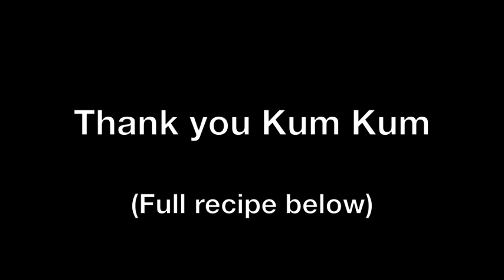KORAKOR TV #52: How to make Upma, a South Indian dish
Ingredients:

 • 1 cup semolina
 • 2 tbsp vegetable / canola / sunflower cooking oil
 • 2 tbsp lentil
 • 5-6 curry leaves
 • 2 green chillies chopped fine
 • 1 tsp mustard seeds
 • 2 medium-sized onions chopped fine
 • 2 medium tomatoes chopped fine
 • Salt to taste
 • 1 cup green beans diced
 • 2 cups hot water

Preparation:

 • Heat a griddle or flat pan on a medium flame and roast the semolina lightly. Stir frequently and do not allow it to brown. Once done, remove onto a tray or platter and keep aside.
 • Heat the oil in a pan and add the mustard seeds, lentil.
 • When spluttering stops, add curry leaves and green chillies.
 • Add the onion and fry till translucent and soft.
 • Add the tomatoes and cook till soft.
 • Add the hot water and salt to taste and bring to a boil.
 • Add the roasted semolina, a little at a time, stirring constantly to prevent any lumps from forming.
 • Simmer and cook till the Upma is like a very thick porridge. Turn off the fire.